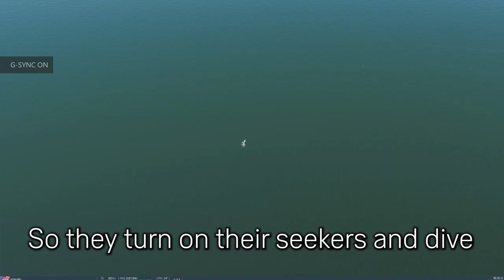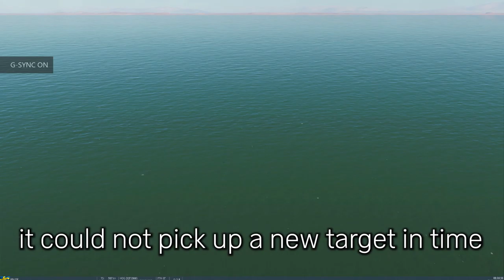Harpooning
The Hornet in DCS World just got updated with the Harpoon missile. I tried it out, and compared it to the Rb 15F missile from the AJS 37 Viggen module. Not the most scientific of comparisons but there are some definite pros and cons to be seen. While you can carry four of the Harpoons and fire them at much greater range, the Rb 15 does pack more punch. Actually, the Harpoons are kind of puny...